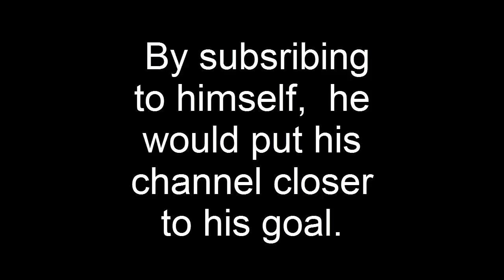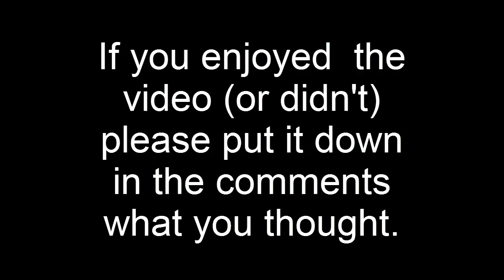Subscribing to Yourself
Mega Man 2 Intro Opening Theme